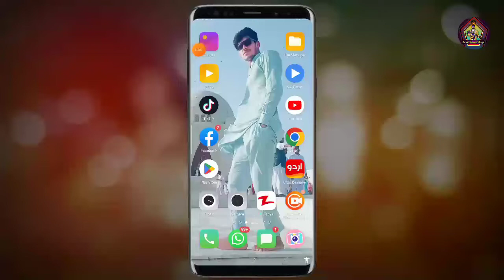Motu Patlu School Ran Android Gameplay part 2